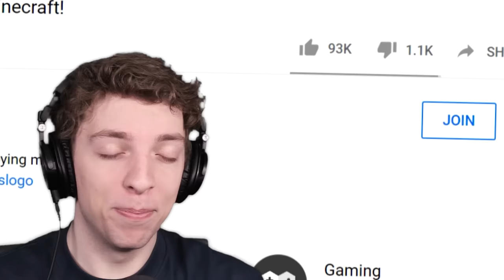TROLLED My Friend's House With KILLER ANTS! (Minecraft)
There are a tonne of annoying mobs in this Minecraft video!

👬 MY FRIENDS!